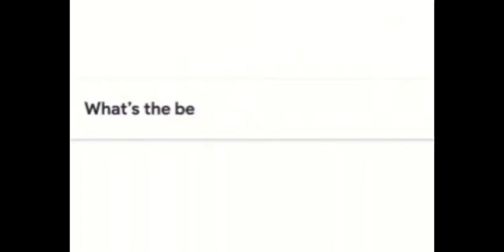Cathedral of The Immaculate Conception